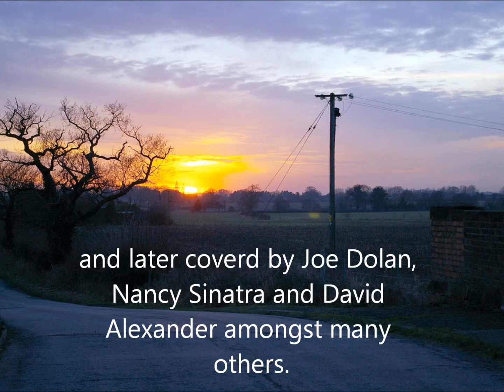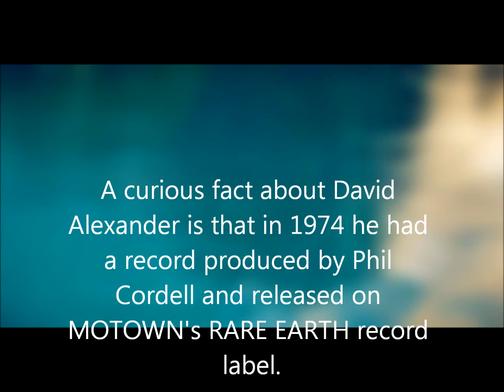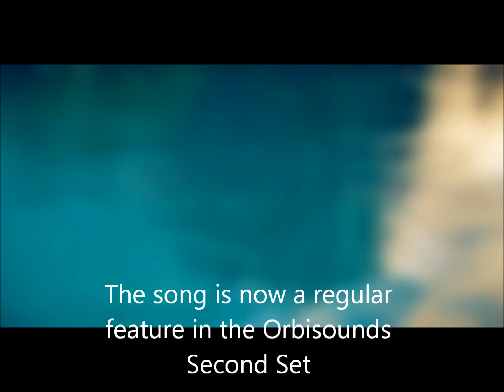Demo The Answer To Everything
Demo recording of Burt Bacharach and Bob Hilliard's song "The Answer To Everything".